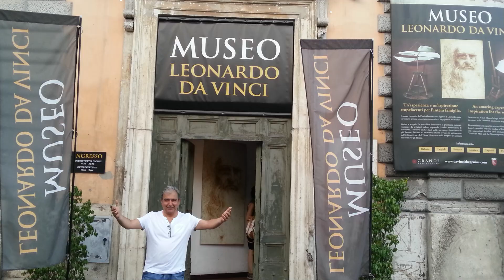İtalya 'nın Başkenti Roma / İHSAN EKİCİ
İtalya - Roma tanıtım ve gezi videosu italya Roma da gezilecek yerler,
3 Bölümden oluşan roma gezimizde ilk bölümda Venezia Meydanı, Kolezyum ve Roma Forumu tanıtıtımı yappıldı.
Roma 'da gezilecek , görülecek yerler bu video serimizde.
İhsan Ekici ile "Avusturya'da Bugün Ne Oldu?" hergün karşınızda. Başta Avusturya haberleri, viyana haberleri olmak üzere tüm Avrupa'dan günün önemli haberleri paylaşılıyor.
Avusturya gündemi nin nabzını tutabilirsiniz.